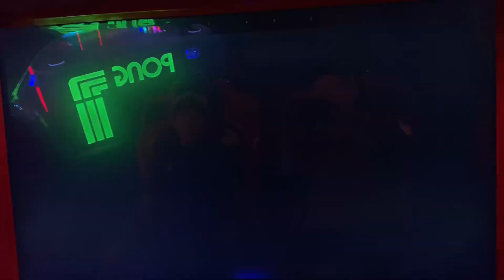아들과 함께 오락실 시뮬레이터 라이드 (Arcade similator ride with 9yes old son)